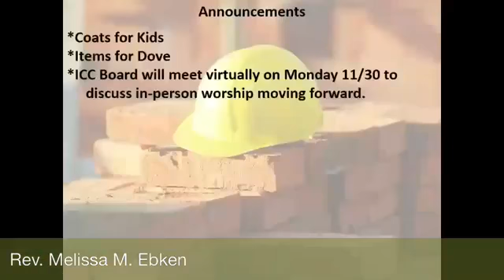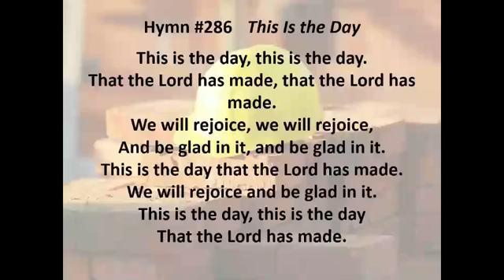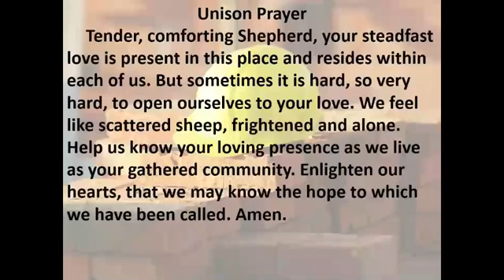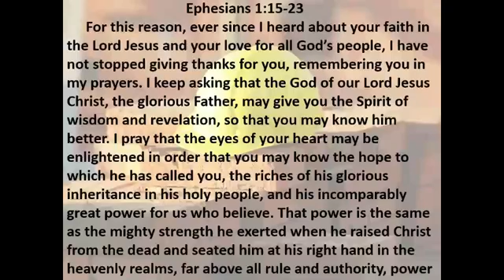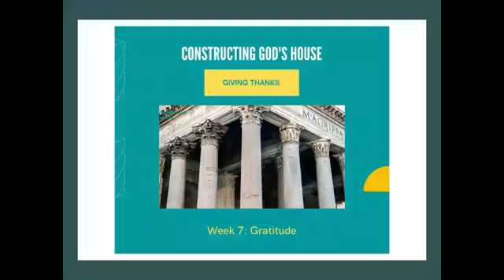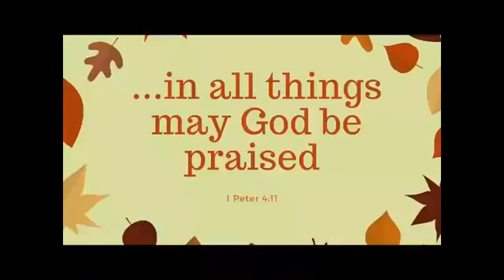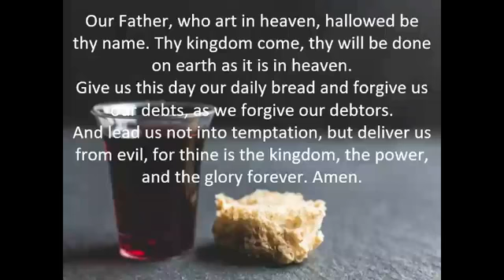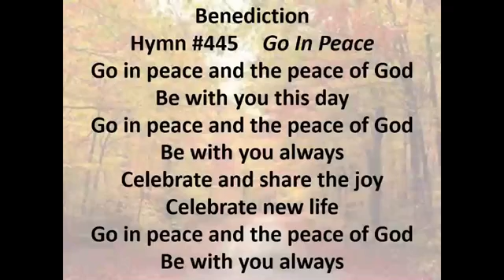November 22 2020 "Gratitude"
Worship and Communion